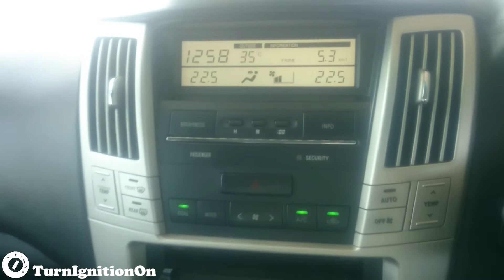Toyota Harrier 240G ACU30 - Start up